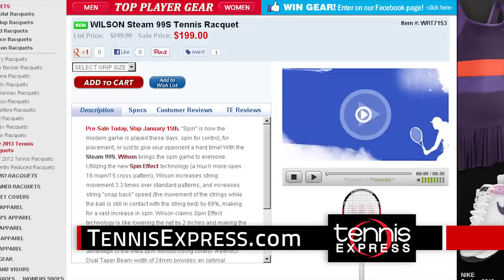New Tennis Racquets 2013 (2) | Tennis Express Commercial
Shop Tennis Express for the largest selection of new tennis racquets like the new 2013 Babolat Aeropro Drive, used by Rafael Nadal

Or the new Head Youtek Graphene Speed Pro used by Novak Djokovic